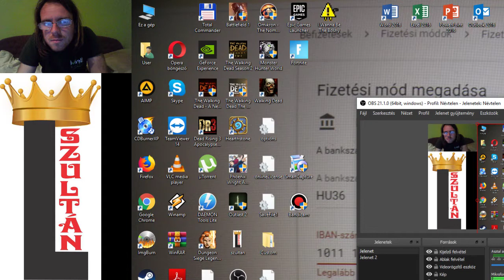EZ A BARLANG SÖTÉT Dungeon Siege Hard végigjátszás #5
Folytatódik a harc a pókok barlangjában.